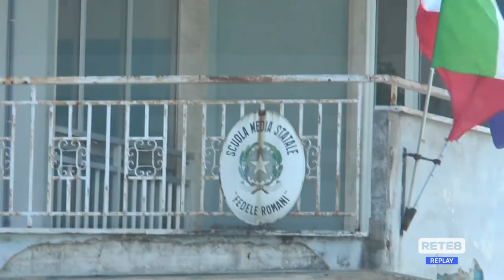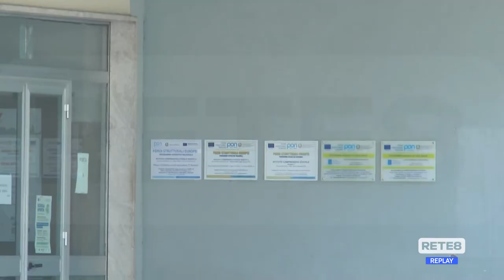Roseto - Scuola "Romani", domani il vertice